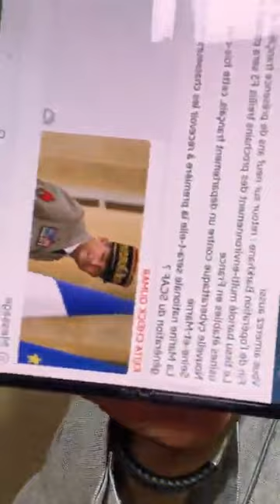MALI 🇲🇱 VS FRANCE 🇫🇷 LA FORCE BARKHANE ET TAKUBALES LEÇONS D’UN ÉCHEC